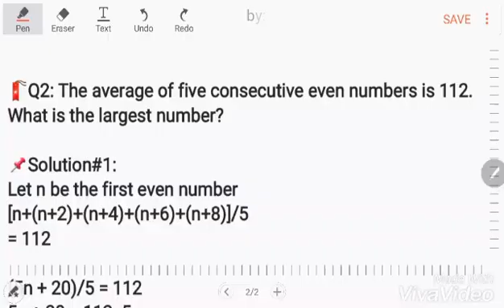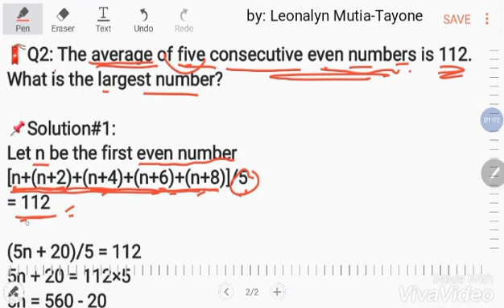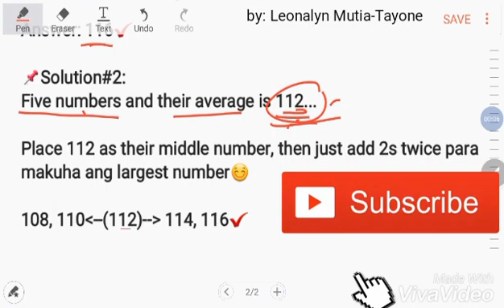The average of five consecutive even numbers is 112. What is the largest number?